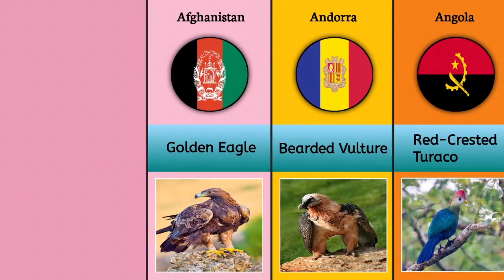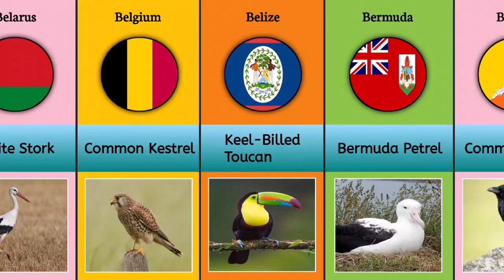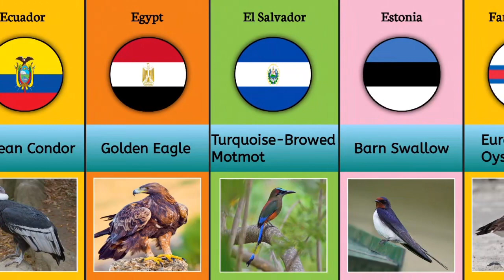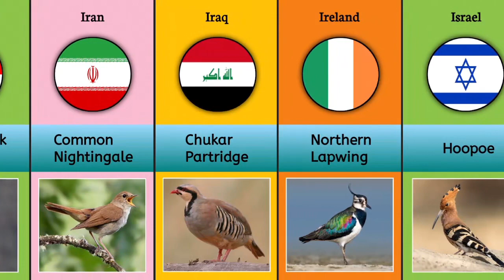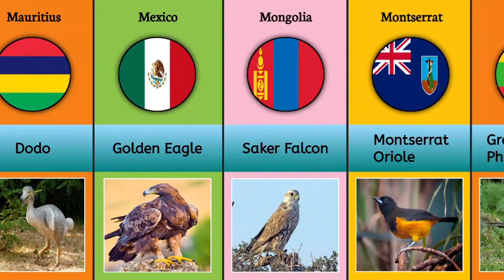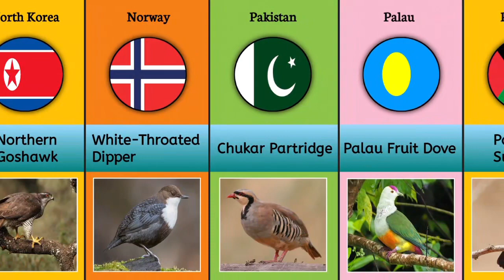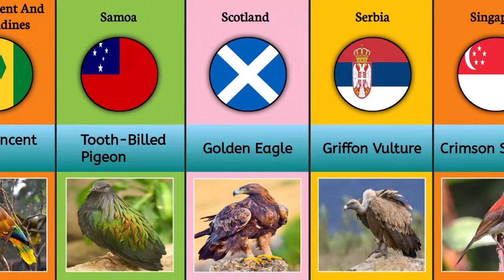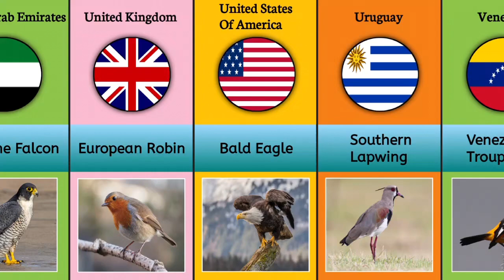National Birds From Different Countries